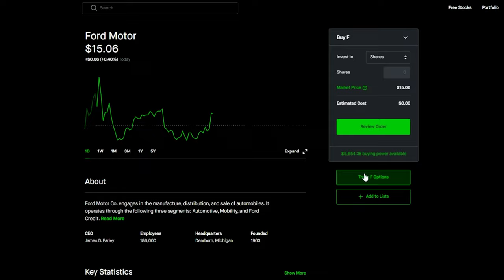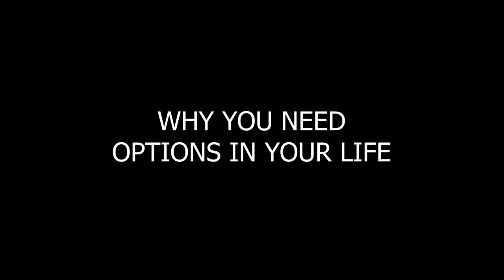3 REASONS WHY YOU NEED OPTIONS IN YOUR LIFE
I hope you enjoy this video. Let me know what you'd like to see more of!